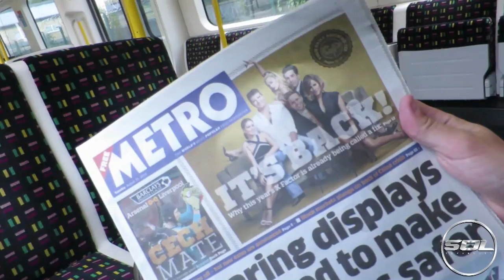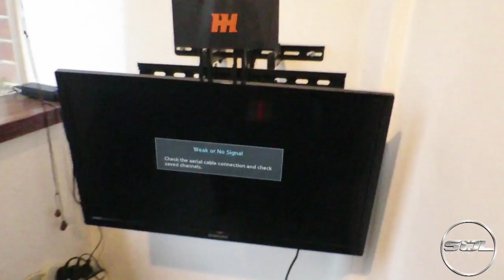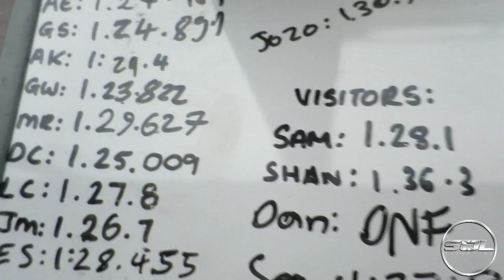SUPERCAR RACING RIVALRY AT CAR THROTTLE!